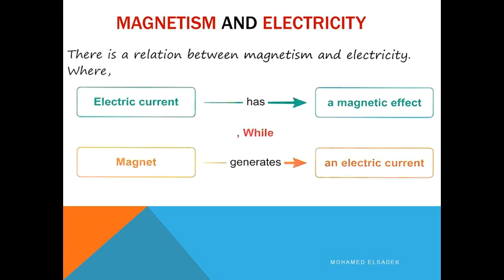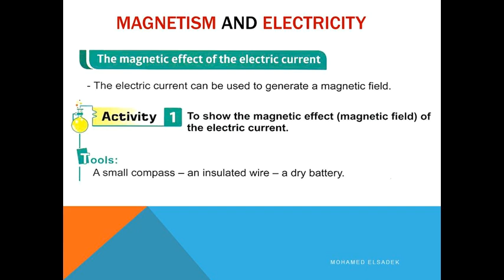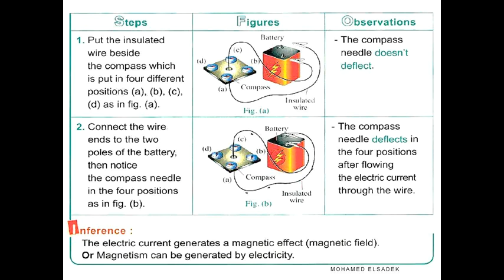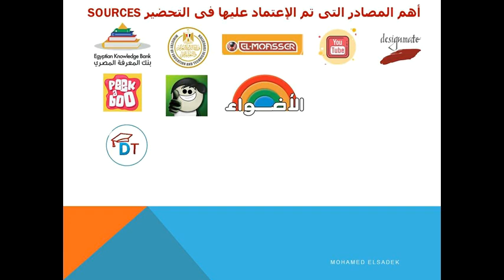Electric Current has Magnetic Field (Animation)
- There is a relation between magnetism and electricity
- Electric Current has Magnetic Field and we can prove that by using a compass and copper wire and battery.
- Sources of videos : Egyptian Knowledge Bank
By: Mr. Mohamed Elsadek